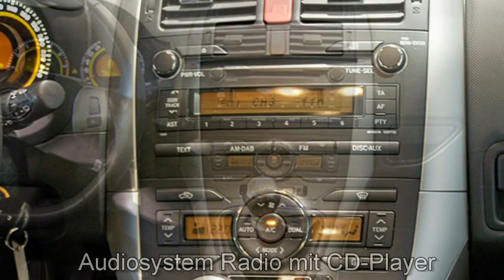Autohaus S+K Toyota Auis